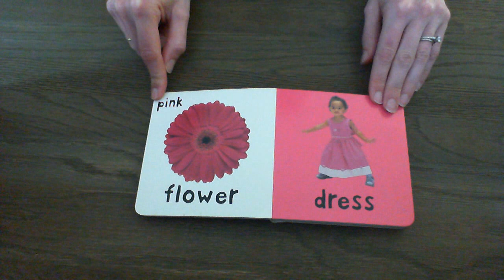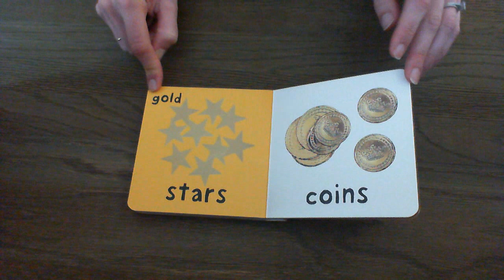Colors Bright Baby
All material is owned by the creators mentioned in this video. Reading this storybooks was done under 17 U.S.C. § 107 Notwithstanding the provisions of sections 17 U.S.C. § 106 and 17 U.S.C. § 106A, the fair use of a copyrighted work, including such use by reproduction in copies or phonorecords or by any other means specified by that section, for purposes such as criticism, comment, news reporting, teaching (including multiple copies for classroom use), scholarship, or research, is not an infringement of copyright. In determining whether the use made of a work in any particular case is a fair use the factors to be considered shall include: the purpose and character of the use, including whether such use is of a commercial nature or is for nonprofit educational purposes; the nature of the copyrighted work; the amount and substantiality of the portion used in relation to the copyrighted work as a whole; and the effect of the use upon the potential market for or value of the copyrighted work.